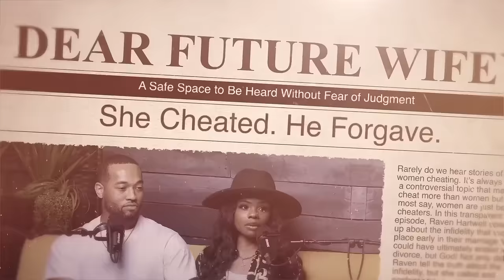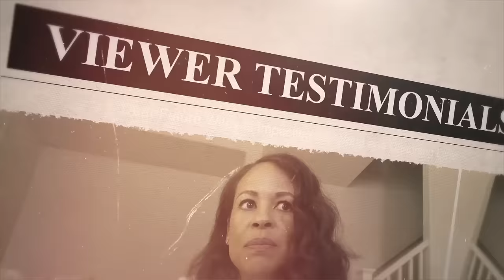Do Men Need Relationship Support? Comedian Marcus Wiley on How His Wife Supports Him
Support looks different for everyone. Understanding your partner's needs is key to fostering healthy relationships. Comedian Marcus Wiley returns to the yellow couch to share the value of the support he receives from his wife. This episode, titled "Supporting Men in Relationships," dives into what real support looks like for men.